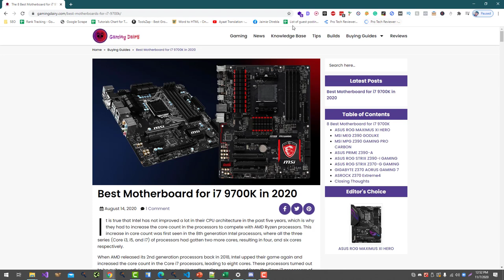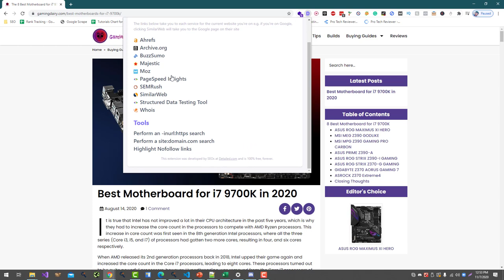Best Chrome Extensions for On Page SEO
There are several Chrome extensions that can be useful for on-page SEO, including:

Mozbar: This extension provides a variety of SEO tools, including the ability to see the page authority and domain authority of a website, as well as on-page elements such as title tags and meta descriptions.

Ahrefs SEO Toolbar: This extension provides a variety of SEO tools, including the ability to see the backlinks and traffic of a website, as well as on-page elements such as title tags and meta descriptions.

SEMrush SEO Writing Assistant: This extension helps writers create SEO-friendly content by suggesting keyword usage and providing real-time grammar and spelling checks.

Lighthouse: This extension is a tool developed by Google that helps web developers improve the performance, accessibility, and SEO of their websites. It provides a variety of recommendations and can be run on any webpage.

SEOquake: This extension provides a variety of SEO tools, including the ability to see the page rank, backlinks, and traffic of a website, as well as on-page elements such as title tags and meta descriptions.

SEO Minion: This extension provides a variety of SEO tools, including the ability to see the page rank, backlinks, and traffic of a website,

💥💥Vieo Chapters💥💥
00:00 Universal SEO Tool
00:48 Building Dofollow Comment Backlink
03:50 Building Dofollow Forum Backlinks
14:32 Ending